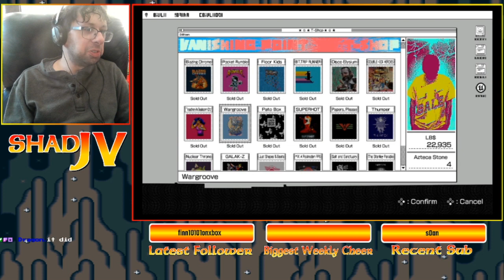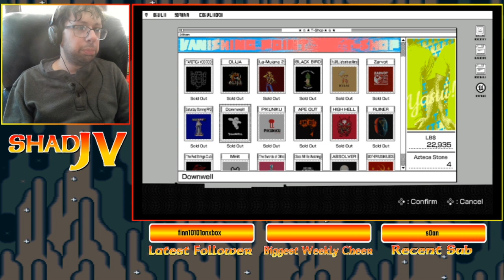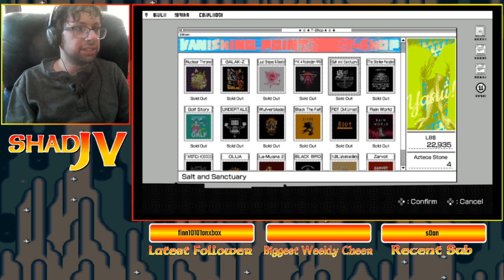Travis Strikes Again Part 2 - It's a Text Adventure??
Time for Badman's backstory, a character who I only just learned exists.